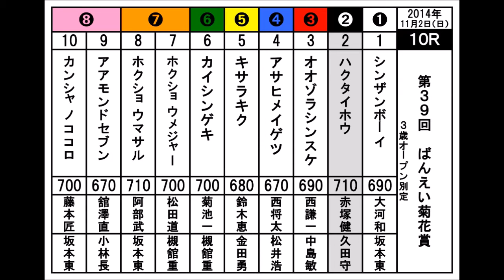第１４回ばんスタジョッキー 赤塚健仁騎手(2016.8.14)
日曜日のオープニングはばんスタジョッキー。今回は赤塚健仁騎手にお越し頂きました。